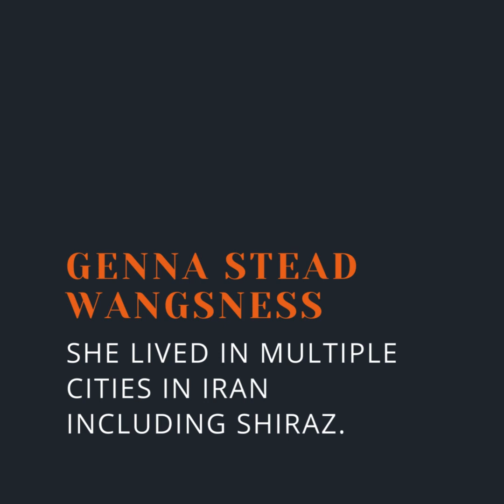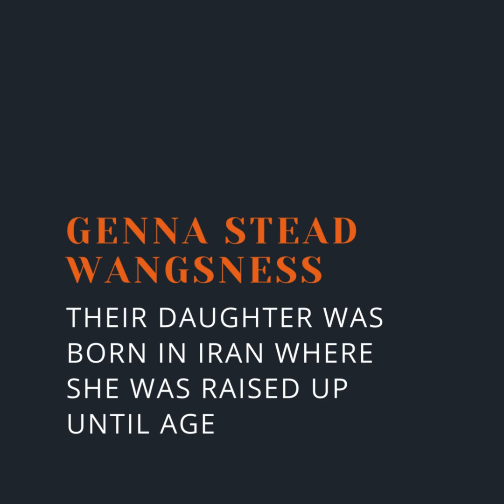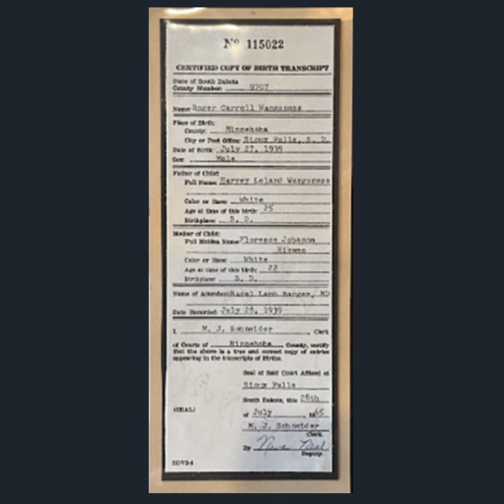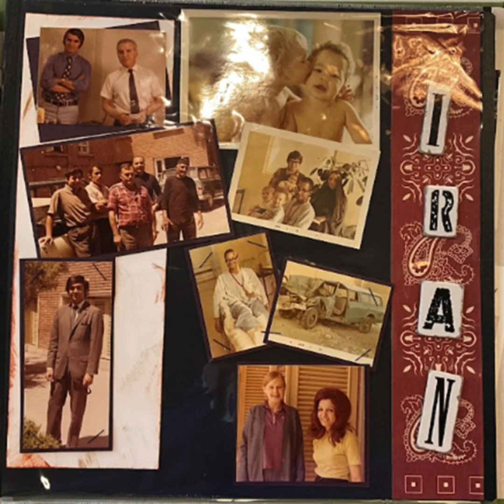PEACE CORPS VIDEO 2024 02 10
Iranian American Society of Daytona Beach (IASDB) had as part of Cultural Lecture Series' quest the Autor of "Land Between Two Waters" Genna Stead Wangsness - Peace Corp Iran Association Historian.